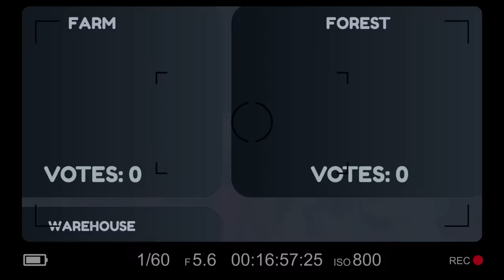You have to REVEAL Yourself in Roblox Prop Hunt!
We play Roblox Propfun. A game of props and hide, seek, and escape!

VIDEOS!

LINKS!

KREW!

GAME LINK!